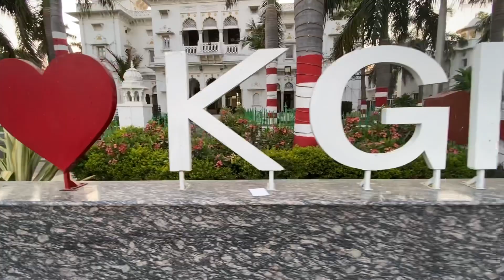Kgmu Bsc Nursing Biology Important Topics